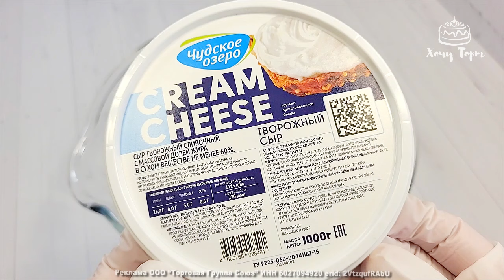Чизкейк без выпечки с ягодами 💫 Быстро и просто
С Уважением, Людмила 🤍
Сегодня приготовим чизкейк без выпечки с ягодами. Идеальный вариант для тех, кто любит вкусные и быстрые десерты.
ИНГРЕДИЕНТЫ
Пропорции для чизкейка размером 20*20 см, высотой 5 см.
◼ ДЛЯ ПЕСОЧНОЙ ОСНОВЫ:
180 г песочного печенья
50-80 г сливок (20-33%)

◼ ДЛЯ СЛИВОЧНОГО МУССА:
550 г творожного сыра
100 г сливок 33% (для нагревания)
350 г сливок 33% (для взбивания)
100 г сахара
1 лимон (крупный)
25 г желатина

◼ ДЛЯ ЯГОДНОГО ЖЕЛЕ:
250 г ягод (у меня замороженная черная смородина)
80-100 г сахара (в зависимости от сладости ягод)
10 г желатина

ВЫХОД: 1800 г
Реклама ООО “Торговая Группа Союз”
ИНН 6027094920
erid: 2VtzqufRAbU
Выразить благодарность автору и помочь в развитии канала:
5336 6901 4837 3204 Сбер банк (Людмила Попова)
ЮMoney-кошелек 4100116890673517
Спасибо 🤍